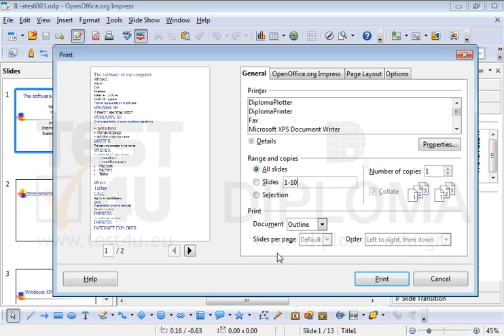Print the outline document of the first 10 slides of the current presentation.